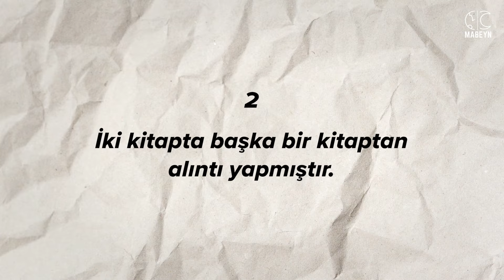Kuran Sümer Tabletlerinden mi Alıntı Yapıldı?